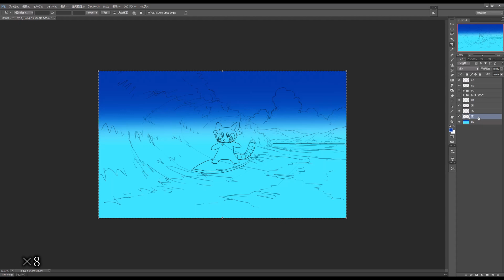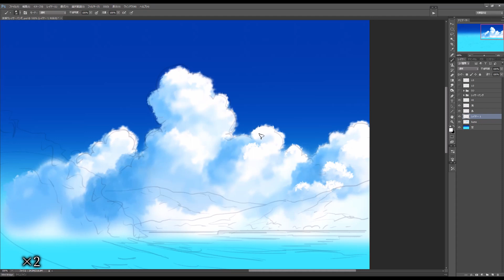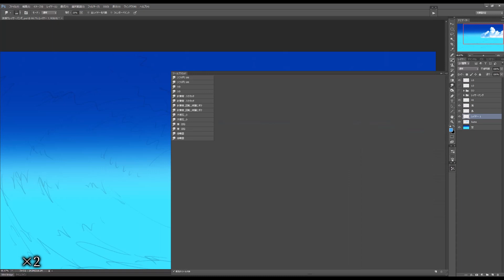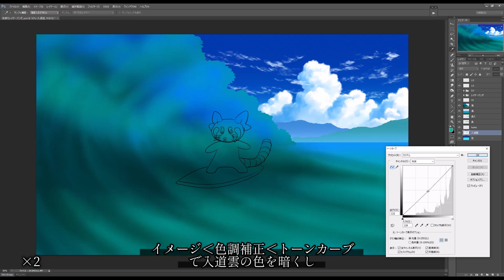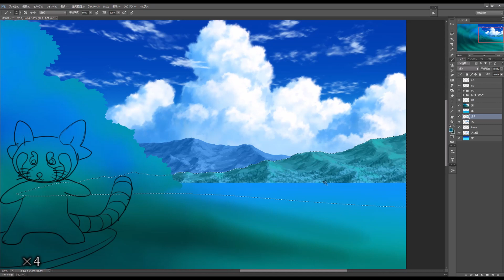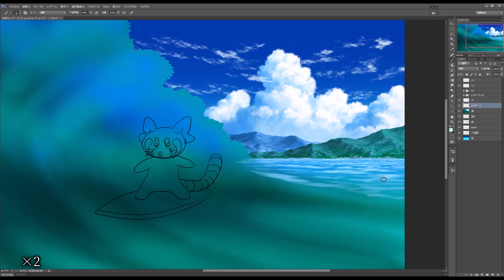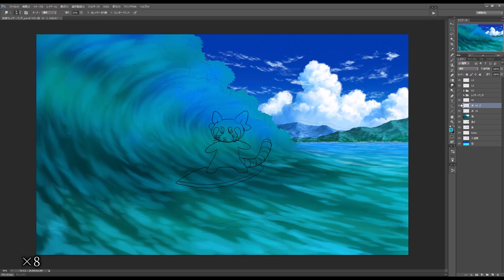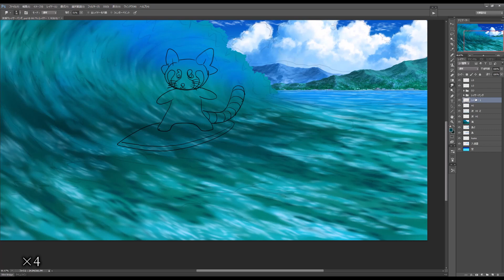前編【メイキング】波乗りレッサーパンダ １（Surfing red panda）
空（入道雲）から全体を描いて島ロングの街、港と描画。
並の細かな描画を様々なBrushとBrushの設定を使い表現してます。
波から見える空が透けた色、同じ波でも空の反射で色を変えたり
パースを意識しながら描画して次回の後編へつづく。

関連画像
【タイムラプス】波乗りレッサーパンダ　（Surfing red panda）